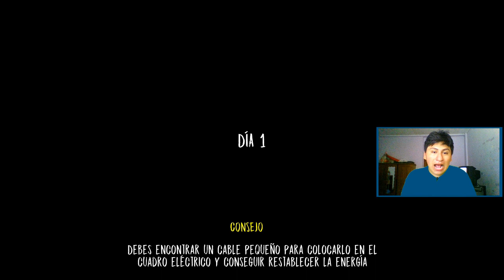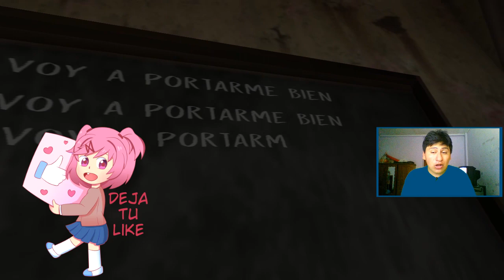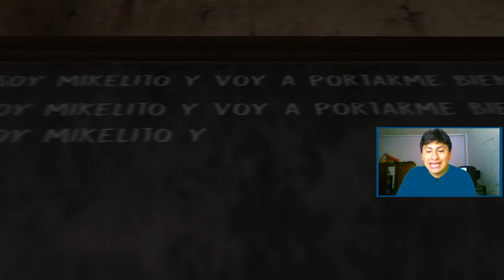COMO BUGEAR A LA SEGUNDA MONJA|Evil Nun|LasCosasDeMikel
❤️❤️APOYA COMO UN BUEN MIKELITO❤️❤️
hola chicos no olviden suscribirse para ser parte de la familia mikelita que les agradeceria mucho que compartan los videos ya que me ayudan a que el canal cresca y me dan animos para continuar el proyecto de este canal.
todo se respetara a no ser que salga alguna actualizacion importante